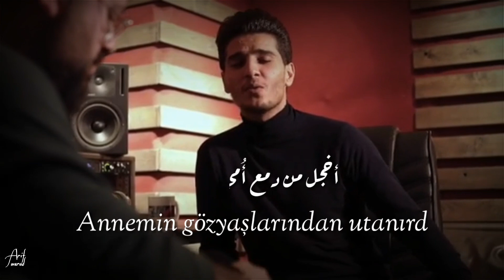Mohammed assaf - anneme 🎙🔊 محمد عساف - الى امي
Mohammed assaf - anneme  🎙🔊